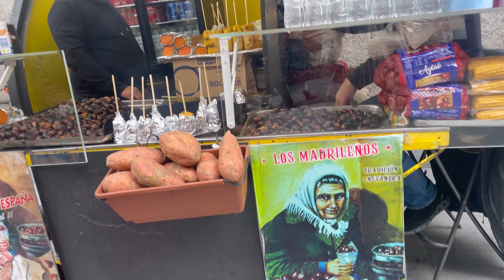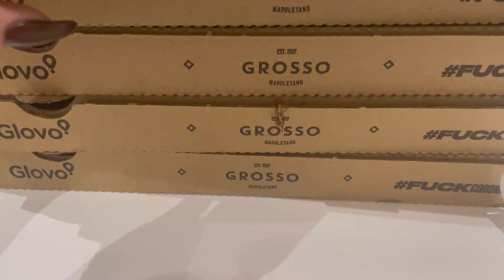VLOGMAS 14: compras en Primark Gran Vía|🛍️ Navidad en Madrid🎄| La lluvia nos pilla☔️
¡Hola flores!
VLOGMAS 14. Un vídeo nuevo cada día en el canal y hoy nos acompañáis de tiendas por Gran Vía y visitando Madrid en Navidad. Si tienes alguna duda, no olvides dejármela en comentarios.  ¡Espero que os guste! ♡

➖Recuerda que (si todo va bien) nos vemos por aquí cada DÍA, hasta el 24 de diciembre, con UN NUEVO VÍDEO a las 14:00hrs➖